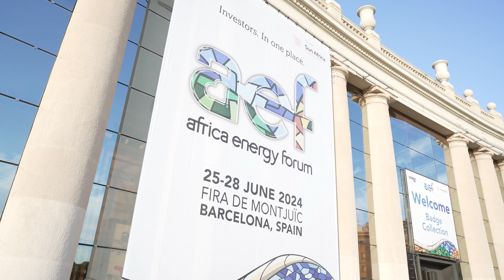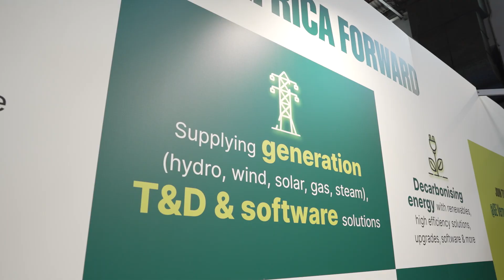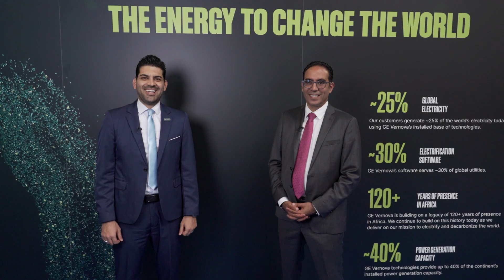Solutions to further strengthen the continent’s power sector @Africa Energy Forum 2024 | GE Vernova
Watch GE Vernova's experts share insights and best practices to accelerate the path to more reliable, affordable, and sustainable energy across the continent at the 26th Africa Energy Forum in Barcelona, Spain.

Learn how GE Vernova is committed to building on a legacy of 120+ years of presence on the continent and powering Africa forward with industry-leading power generation technologies, transmission and distribution solutions, and software applications.